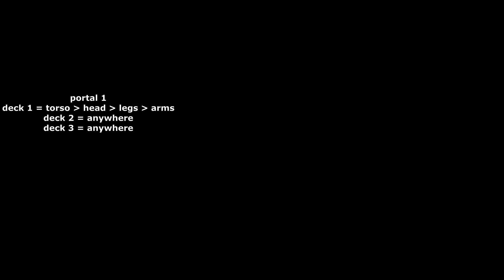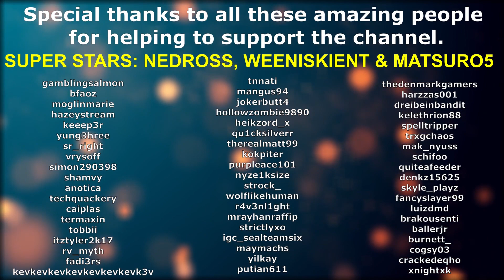TAP TITANS 2 | SOLO RAID GUIDE | STAGES 1 - 27 | Part 5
(Week Commencing 24/08/2020)

MY GEAR I USE:
○ Logitech C920 HD Pro Webcam
○ Razer Seiren X USB Microphone
○ Desk Ring Light and Phone holder
○ Desk Stand Ring Light
○ Mobile Game Controller

❤️Soulrise❤️